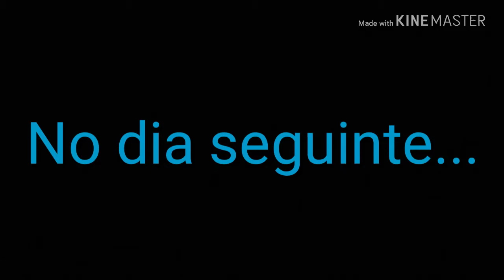O Controlo da Magia - ep.11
Olá a todos! Eu sou a MisteriosaGamer e hoje eu trago-vos o episodio 11 da série "O Controlo da Magia".